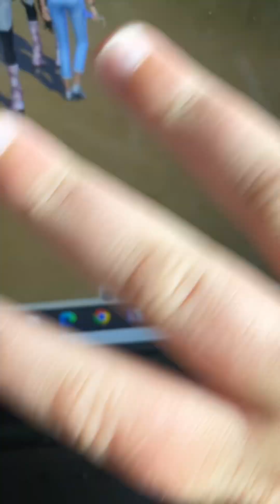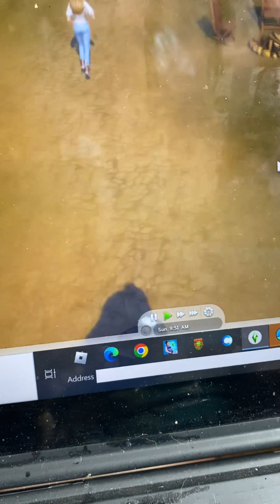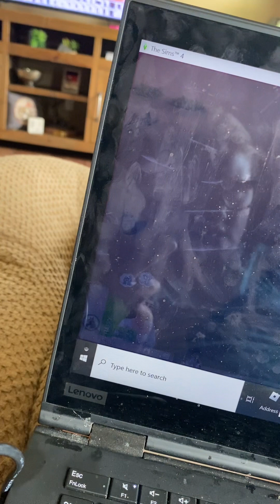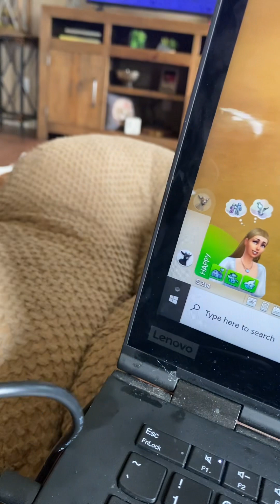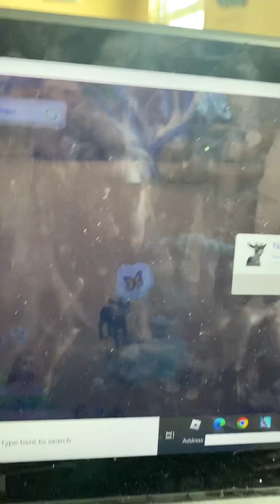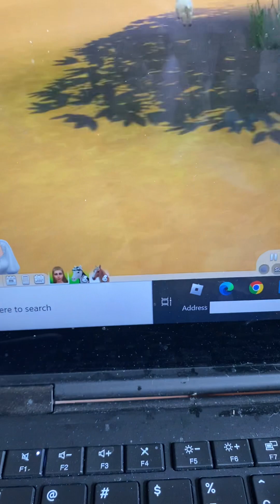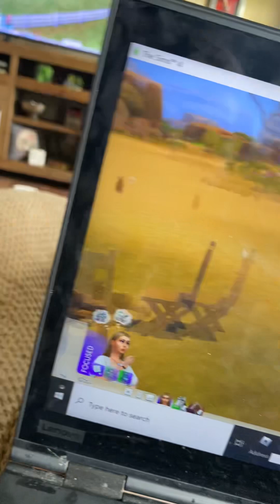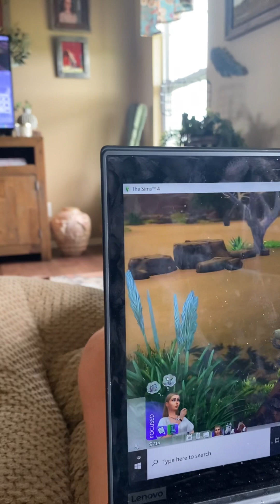August 17, 2023